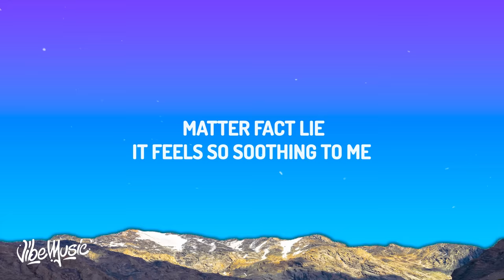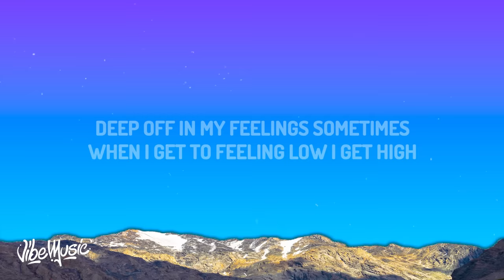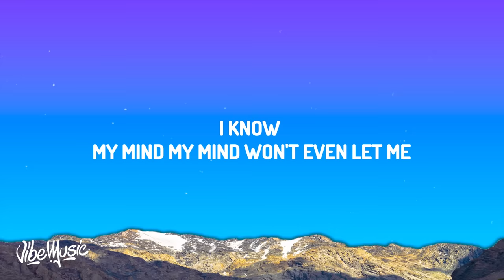Rod Wave - Numb (Lyrics)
♫ Rod Wave - Numb

(Lyrics):
[Intro]
Pipe that shit up TNT
Why they mad?
Yungin, what up *?
Uh, uh, uh, oh-oh-oh-oh
Free [?], you know what the fuck goin' on
Numb to the, numb to the brain
Numb to the pain
Look, look

[Verse]
You miss me? Come home then (What up?)
Love me or leave me 'lone then
Oh you love me? Let me see your phone then (Never mind)
Prove it to me
Matter fact lie, it feels so soothing to me (Never mind)
Okay, moving like the mafia, just me and all my twins (What up?)
Spin through they shit two times, spin again (Glrah)
Spin through they shit two times, ain't nobody outside
All I really wanna know is who gon' ride? (Glrah)
Off a pill, fried
Deep off in my feelings sometimes
When I get to feeling low, I get high
It's too hard to swallow pride, I just need someone to listen
When I'm on the cup sippin', it ain't no better feeling
And now, I'm numb again
Up all night waiting on the sun again
And I was there for you when your back was against the ropes
Where were you when I needed you the most?
Last night I had a dream, the day finally came
When these fuck * stopped sayin' my name
* love to start the beef then play victim
People in our business (What up?)
Fuck the world and all they feelings
And I-I-I-I'm (I feel like I'm)
Trying my hardest (yungin), so close to falling
If it's in my heart, it's on my face (On my face)
It's getting kinda hard to hide my pain (Hide my pain)
Drug addiction, love and women
Driving me insane, already high when I came

[Outro]
Numb to the brain, yeah (Yeah)
Numb to the, numb to the
Numb to the brain, yeah (Numb to the)
Numb to the brain
Numb to the pain, yeah
Yungin (Yeah)
Numb to the brain, yeah
Numb to the pain, numb to the
What up?
I feel nothing you know?
I know nothing you know
My mind, my mind won't even let me
My mind disconnected, you know?